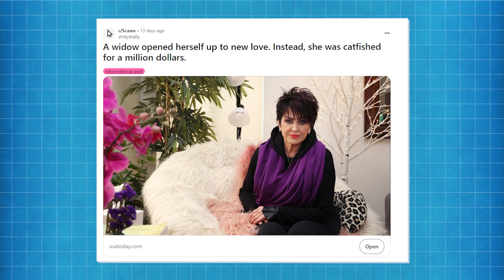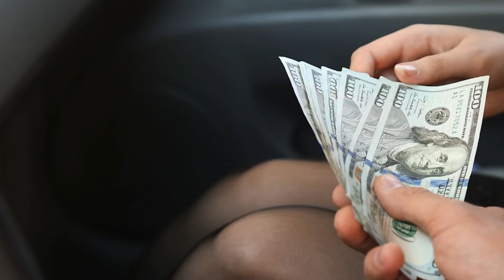A Widow Opened Herself up to New Love, Instead she was Catfished for a Million Dollars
Discover the heartwarming story of a widow who found the courage to open herself up to new love after loss. Read on to learn about her journey of healing and finding happiness once again.

In this episode of "Beyond Cheaters," Detective Gomez discusses the tragic story of Lisa Lincoln, a widow who, seeking new love, fell victim to a catfishing scam. She was duped into believing a man she met on Facebook, who resembled her deceased husband, was genuine.

Over two years, she lost over a million dollars to the scammer, who promised to join her in Las Vegas but turned out to be a criminal preying on vulnerable women. Detective Gomez warns viewers, especially women, about the prevalence of romance scams and emphasizes the importance of thorough background checks and caution when forming relationships online to avoid financial devastation.

I hope you enjoy the "A Widow Opened Herself up to New Love, Instead, She Was Catfished for a Million Dollars" video.